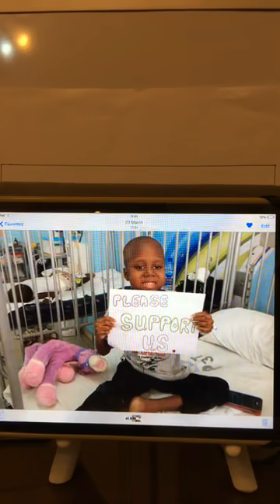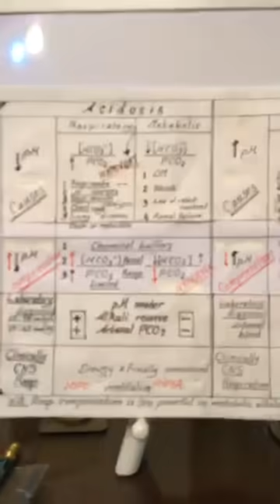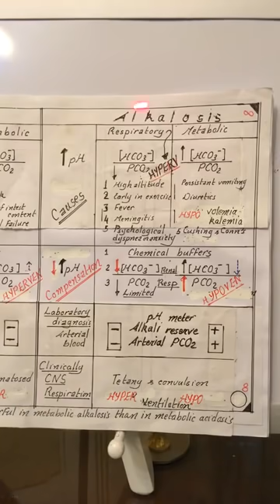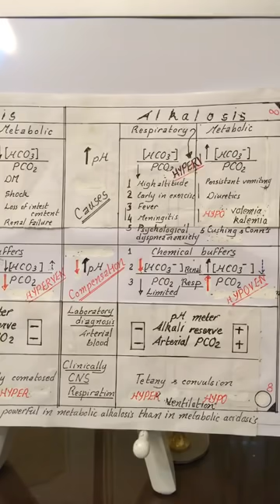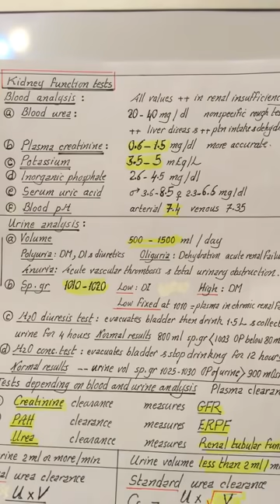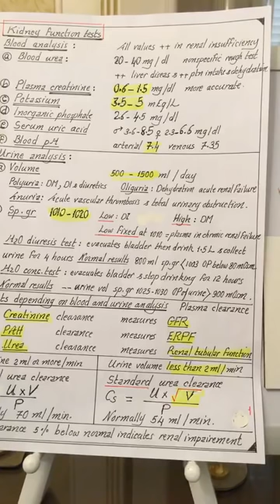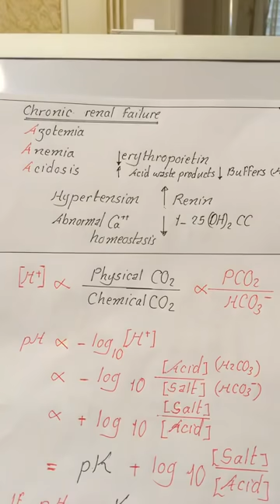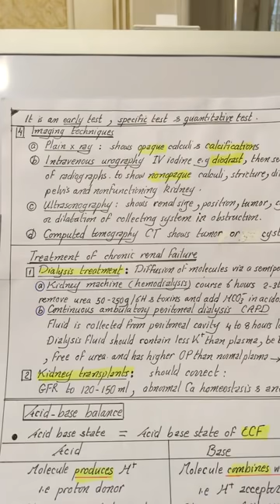Physiology|Kidney| last lecture 7 | part 2| Acid base disturbance,Renal function test,CRF|30.3.2018